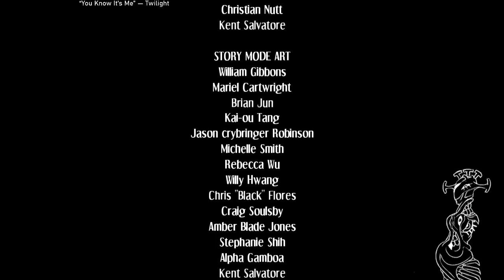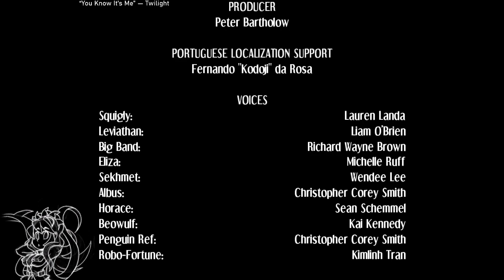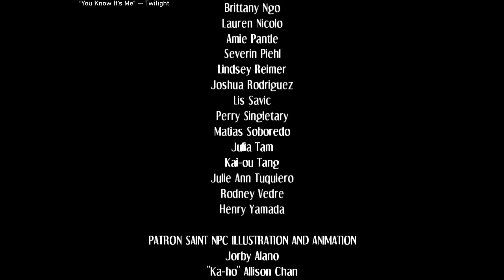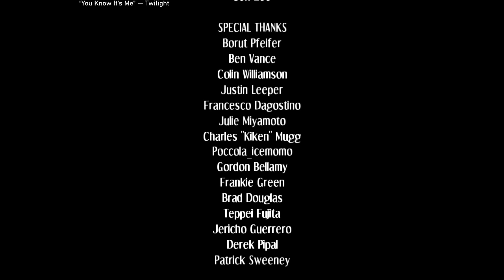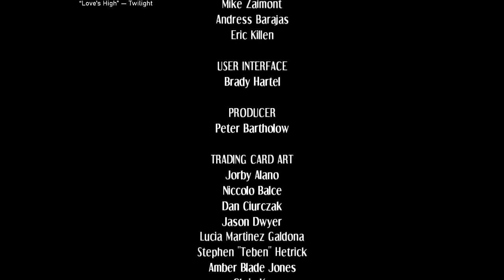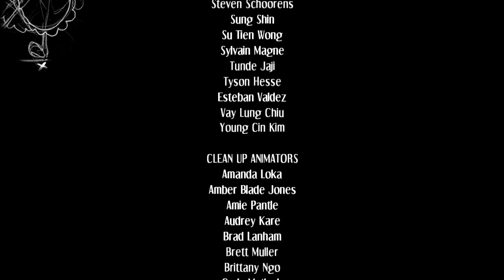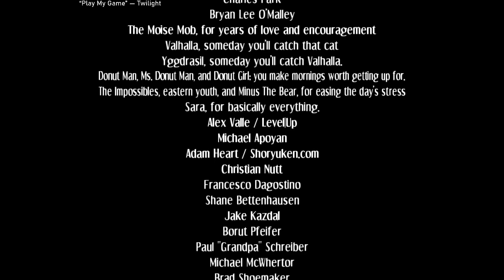Skullgirls | Story Mode on Hard difficulty: Valentine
Playing best girl Valentine and beating the story on hard difficulty. I'm bad and this was late at night